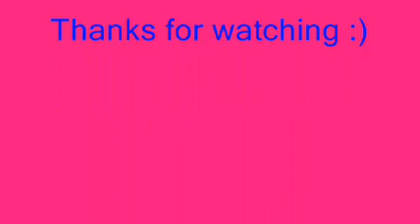Mrs Robinson Parody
Song;; Mrs [Iris] Robinson
Artist;; Keith Law

I DONT OWN THIS STUFF